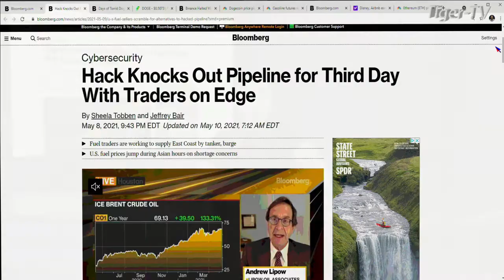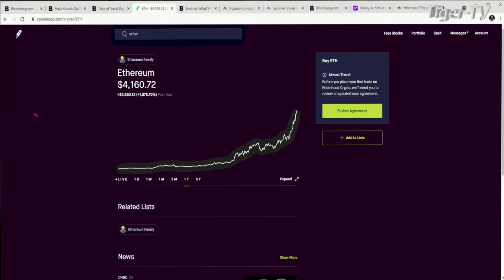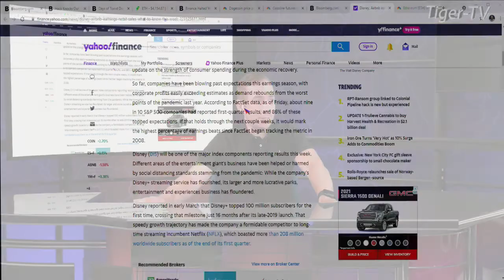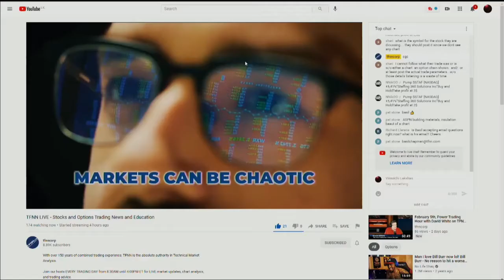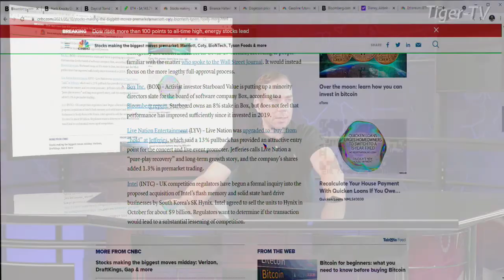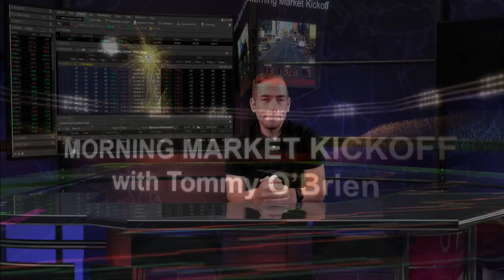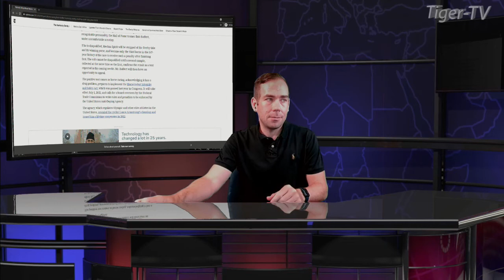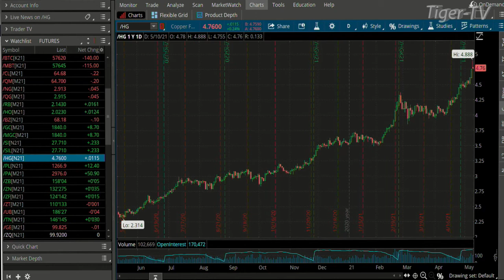May 10th, The Morning Market Kickoff with Tommy O'Brien on TFNN - 2021